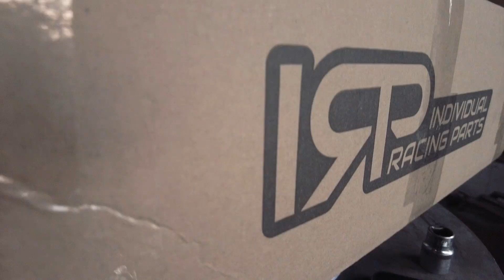Karolyt Drifto Svajonė | Ep.4 | Suvirinta "uodega" | Matsuri savaitgalis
Pagaliau daromi pirmi matomi darbai, visas automobilio galas išrinktas, suvirintas sutvarkytas. Pilna galva planų, rūpesčių, svajonių. Sunku, bet džiaugiuosi, kad einu šiuo keliu, nes niekad neteks gailėtis, kad nepabandžiau. Daug naujo patyriau ir dar patirsiu, taip pat naujų dalykų išmoksiu ir pamatysiu. Džiaugiuosi šia patirtimi.
Ačiū, kad žiūrite, stebite, laukiate tolimesnių naujienų iš mano pasaulio.